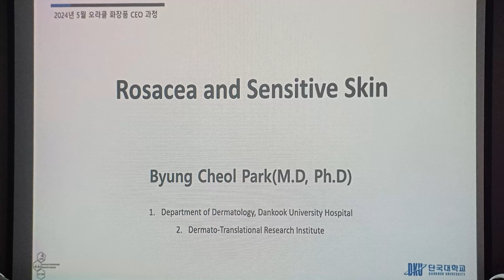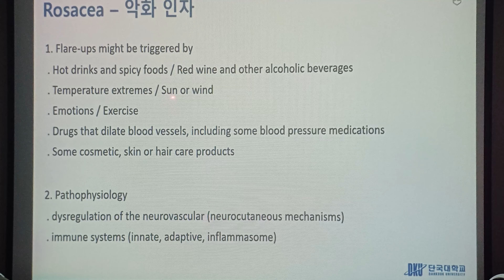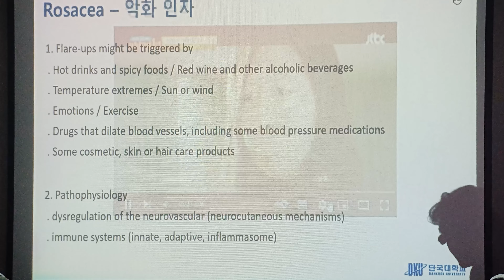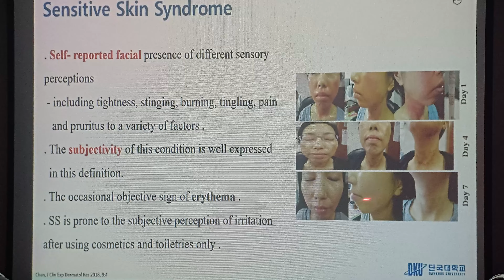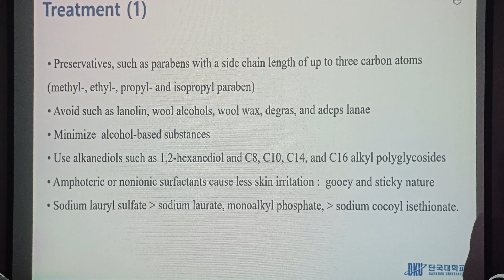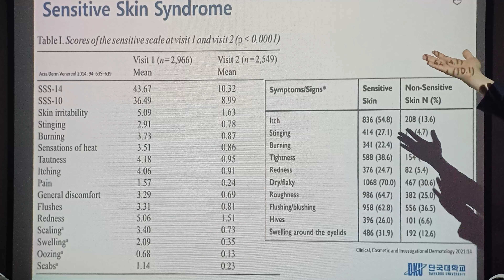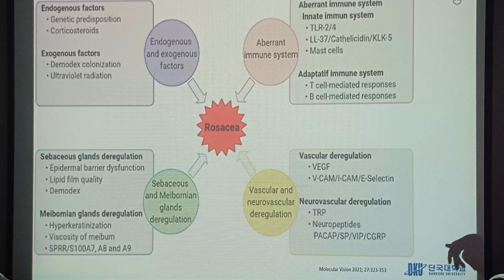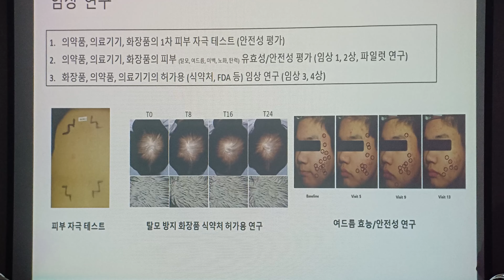(화장품 CEO과정) 6_1 주사와 민감성 피부의 원인과 화장품(단국대피부과 김병철 교수)